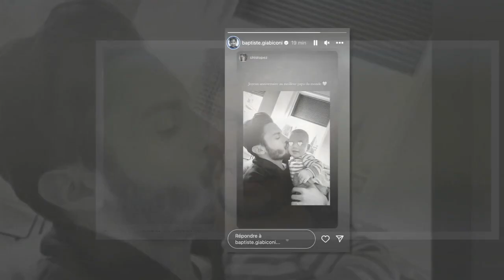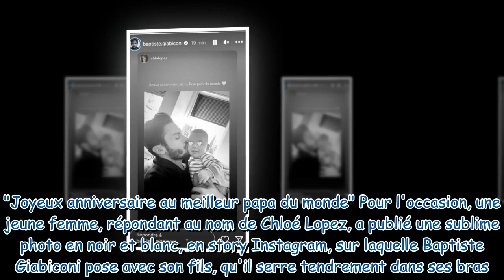Baptiste Giabiconi vient il de dévoiler l'identité de la mère de son fils Cette publication qui sè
Baptiste Giabiconi vient-il de dévoiler l'identité de la mère de son fils ? Cette publication qui sème le doute